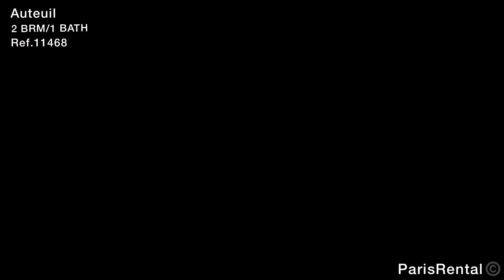Luxury Paris Rental Apartment Tour | Auteuil | PARISRENTAL - REF. 11468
360° Virtual Apartment Tour Paris
Two-bedroom apartment in Auteuil

2 900 € / MOIS    REF. 11468

€2,900 / MONTH   REF. 11468

🇨🇳想要了解更多巴黎精品房源，欢迎访问我们的独家中文网站

Musicien: LiQWYD